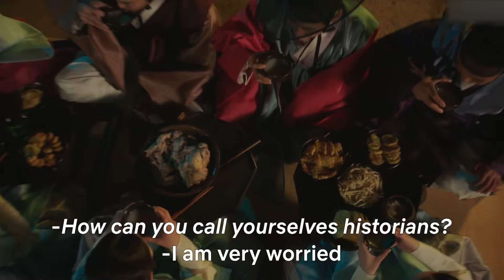Top 10 Historical Korean Dramas You Must Watch! 2023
📺Can't find the korean drama you want to watch in your region on netflix or any other streaming platform? Use the Best VPN to access all those movies in any country

Are you a fan of Korean historical dramas? Well, we've got you covered! In this video, we'll be counting down the top 10 best historical Korean dramas in 2023.

If you're looking for some exciting and engaging content to binge-watch, these Korean historical dramas are definitely worth checking out. From epic battles and political intrigue to heart-warming romances, these shows have it all.

In this list, we've included the best historical KDramas that are sure to captivate and entertain you. So, whether you're a fan of the genre or new to Korean dramas, there's something for everyone in this video.

We'll be covering the best KDramas of 2023, including some of the best Korean dramas on Netflix. If you're looking for the best Korean romantic drama or the best Korean series of the year, we've got you covered.

So, without further ado, let's dive into the world of Korean historical dramas and explore the best KDramas that 2023 has to offer.

Time codes:
0:00 Korean Historical Dramas
0:23 Top 10 Korean Historical Dramas
1:04 Top 9 Korean Historical Dramas
1:46 Top 8 Korean Historical Dramas
2:18 Top 7 Korean Historical Dramas
2:52 Top 6 Korean Historical Dramas
3:33 Top 5 Korean Historical Dramas
4:07 Top 4 Korean Historical Dramas
4:43 Top 3 Korean Historical Dramas
5:13 Top 2 Korean Historical Dramas
5:40 Top 1 Korean Historical Dramas